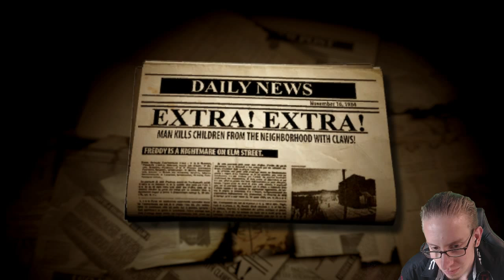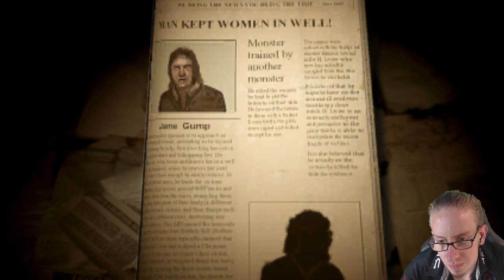Lets Play Lucius 2 Folge 05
Dann würde ich mich freuen wenn du es bewertest und ein Kommentar hinterlässt.

► Dir gefällt das Video nicht?
Dann freue ich mich genau so über ein Kommentar mit konstruktive Vorschlägen.